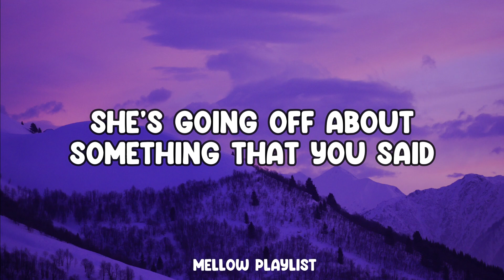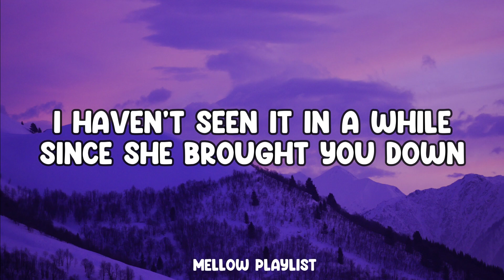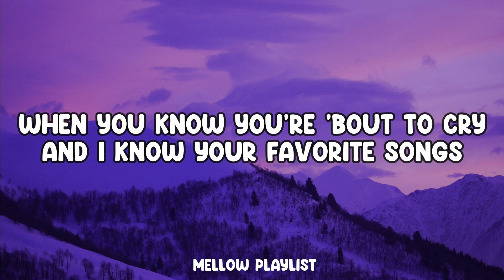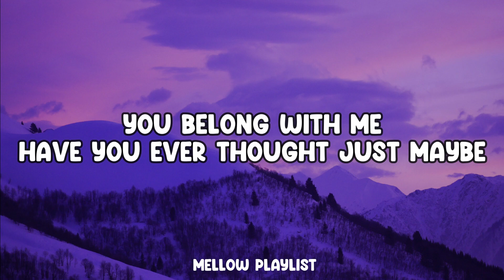Taylor Swift - You Belong With Me (Lyrics)